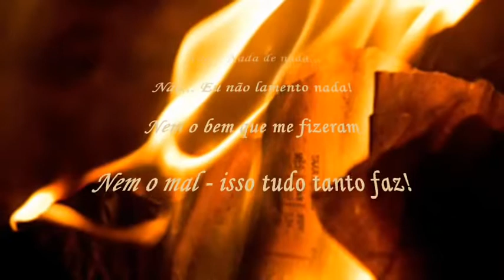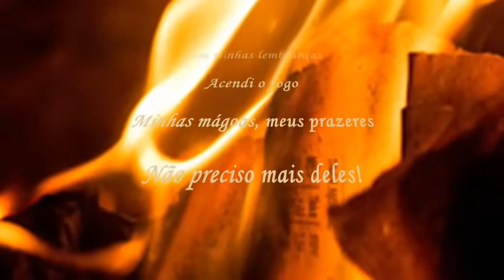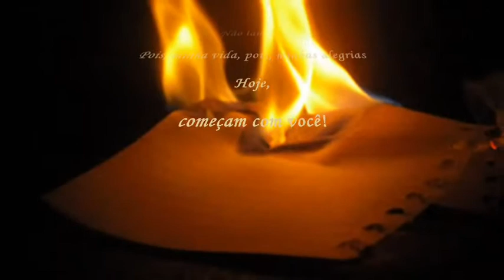"Non,je ne regrette rien..."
"Non, je ne regrette rien" is a song composed in 1956, with lyrics by Michel Vaucaire and melody Charles Dumont. It was the first time recorded by Édith Piaf on November 10, 1960.
I dared to sing it a while back ... here it is!
Good week to all!
a hug in your soul...
Cida♥ ♫

Non... rien de rien...
Ni le bien qu'on ma fait,
Ni le mal ,tout ça m'est bien égal!

C'est payé, balayé, oublié,
Je me fous du passé!

Avec mes souvenirs
J'ai allumé le feu,
Mes chagrins, mes plaisirs,
Je n'ai plus besoin d'eux!

Balayé les amours
Avec leurs trémolos
Balayés pour toujours
Je repars à zéro...

Car ma vie, car mes joies,
Aujourd'hui,
ça commence avec toi!